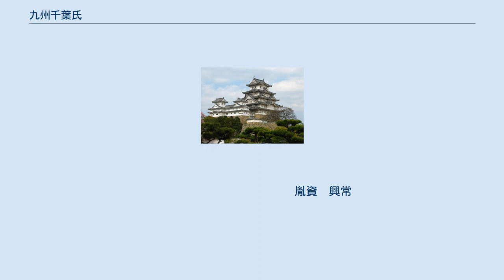九州千葉氏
九州千葉氏（きゅうしゅうちばし）は、桓武平氏の末裔の一族である千葉氏の支族の一つ。
 元寇の際、九州の防衛（異国警固番役）のため下総国より九州に派遣され肥前国に土着した千葉宗胤を祖とし、肥前千葉氏ともいう。
宗胤が下総不在の間に弟胤宗に千葉氏宗家の家督を横領され、宗胤の子の胤貞は北朝方の足利尊氏に付き、宮方に付いた胤宗の子の貞胤と家督を争ったものの、貞胤が降伏した直後に自身が病没したため、宗家復帰はならなかった。
胤貞の領地の肥前国小城郡、下総国千田荘・八幡荘は胤貞の次男の胤平から三男胤継に継承され、その後肥前国小城郡については猶子（宗胤の次男）の胤泰が継承した。
 室町時代に全盛期をむかえた。
このころ日本を訪れた李氏朝鮮の使臣・申淑舟の著書『海東諸国記』にも肥前国最大の勢力として千葉氏の名を挙げている。
戦国時代初期に東西両家に分裂し、少弐氏の介入を受けその養子を当主として受け入れることを余儀なくされるほど衰退した。
少弐氏が滅亡した際、東千葉家当主千葉胤頼は実兄少弐冬尚とともに自刃し、残った西千葉家は龍造寺氏に仕え、その部将として活動した。
龍造寺隆信死後は、龍造寺家の実権を握った鍋島直茂が一時期、西千葉家の千葉胤連の養子だった縁もあり重用され、江戸時代には鍋島姓を与えられて、佐賀藩に家老として仕えた。
 太線は実子、細線は養子。

 　　　　　　　　 千葉頼胤
　　　　　　　　　 宗胤　胤宗
　　　　　　 胤貞　胤泰　貞胤
　┏━━┳━━┫　　┃（千葉氏）
高胤　胤平　胤継　胤基
　　　　　（千田氏）┣━━┓
　　　　　　 　　　胤鎮　胤紹
　　　　　　元胤　教胤　胤朝　胤盛　胤将
　　 　　　　　　　　　　胤資　興常
　　　　　　 胤治　胤繁　胤勝　喜胤
　　　　　　　　　　　　 胤連　胤頼
　　　　　　　　　　　　 胤信　胤誠